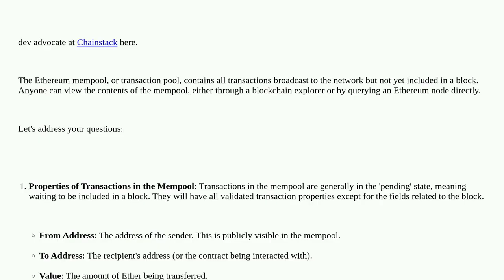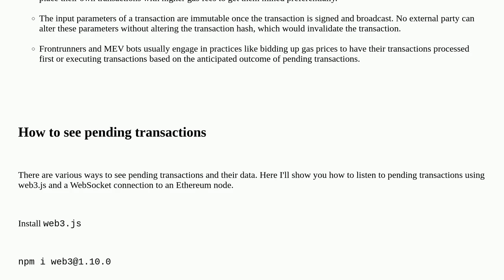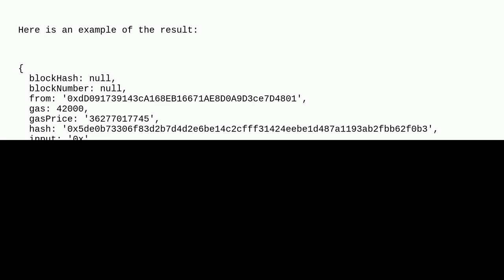Ethereum: Whats in the mempool? Was wondering if there are listed properties that anyone can view it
Whats in the mempool? Was wondering if there are listed properties that anyone can view it

A special thanks goes out to the community

  uniswap solidity txpool